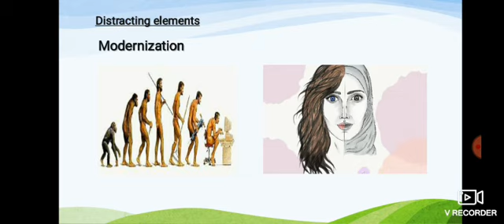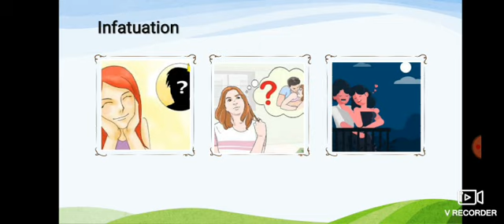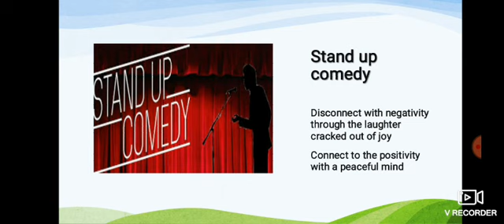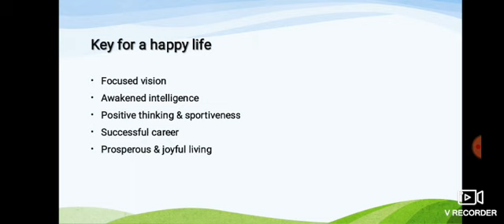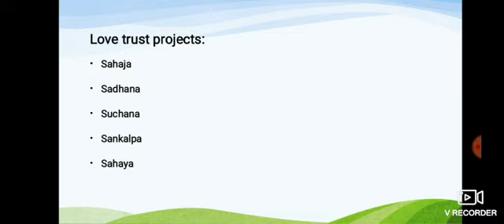Youth Oneness Culture (YOC) from our LEGAL OPINER FOR VICTIM EMPOWERMENT TRUST - 2022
Awakening Youth with the theme of Youth Oneness Culture (YOC).
To awaken and enlighten the hidden positive power of youth for their successful career and to connect with the universal intelligence with a synchronized collective consciousness..